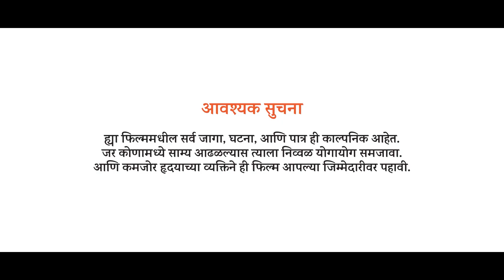Rahasya-2 |Award Winning Short Film|Horror Thriller|Shree Ganesha Pictures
This is our marathi short film to entertain audience.

You will be the enjoy with suspense & horror.

●Starring -
   Nanda Mayekar
   Swarit Gajanan Kanerkar
   Teertha Praful More
   Tanvi Anil Morekar
   Vansh Anil Morekar
   Ansh Ganesh Patil
   Ganesh Gangadhar patil
   Deepika Ganesh patil
   Swati vishwanath morekar
   Varsha Morekar(Pradnya More)
   Tanish Mayekar

●Written by-
   Varsha More.

●Mackup Artist-
   Sanjana Budul.

●Screenplay & Edited by -
   Tanish Mayekar.

●Directed by -
  Shashank Malewadkar.

horror marathi short film
top 10 marathi movie
supense marathi movie kashi download kartat
rahasya2 short film

🛑 Please see our previous short film👇🏻

🛑 You can suggest any ideas for new stories  If our team likes your story then we will make the film and you will get credit in our cast names at the end of the short film.